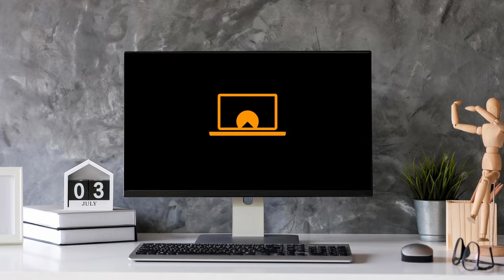A Magical Look at Halo Reach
Hello everyone, and welcome to a video discussing Halo Reach, and my first ever experience with Halo as a franchise. Hope Ya'll enjoy the ride.

Go and look at some other videos if you enjoyed this one, like Risk of Rain 2 or my Nabbit and Yoshi video. Enjoy!

Chapters:
0:00 - Intro
0:35 - Random Talking
0:59 - Weapons and Tatics
2:41 - Really bad recap of start
3:09 - Noble Team
5:06 - Story: Winter Contingency
5:36 - Story: Oni: Sword Base
6:39 - Story: Nightfall
8:02 - Story: On the Tip of the Spear
10:53 - Story: Long Night of Solace
12:45 - Story: Exodus
13:49 - Story: New Alexandria
15:07 - Story: The Package
16:22 - Story: The Pillar of Autumn
18:43 - Story: Lone Wolf
19:47 - Closing remarks